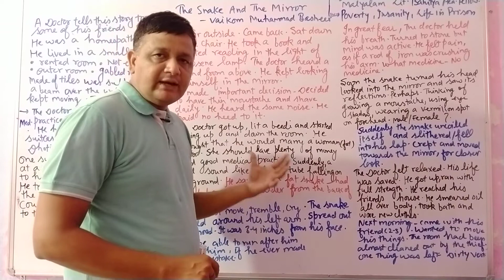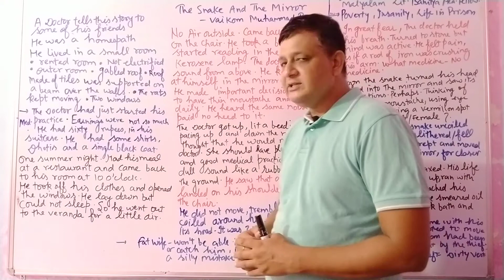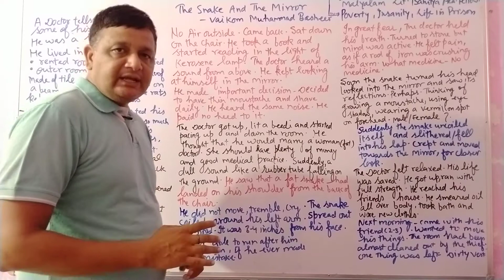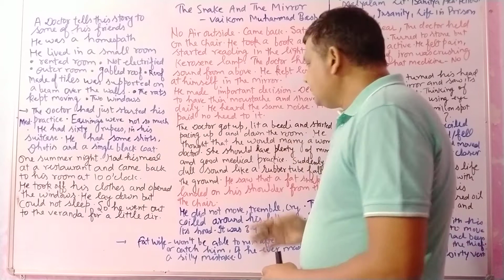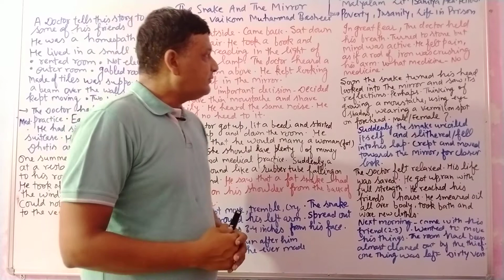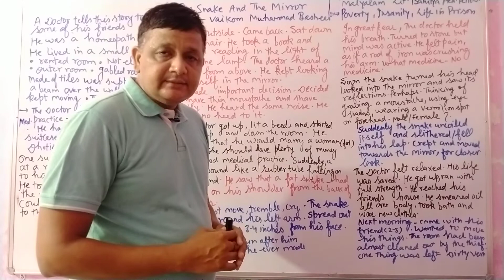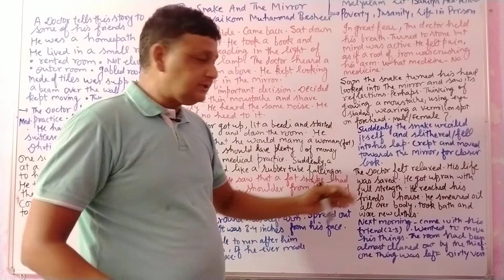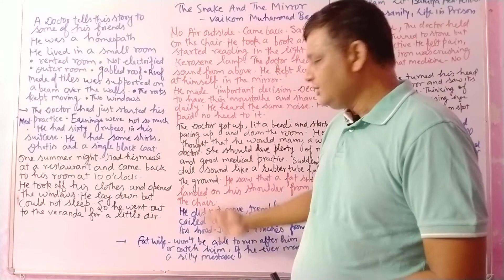THE SNAKE AND THE MIRROR BY VAIKOM MUHAMMAD BASHEER EXPLAINED BY ASHOK KUMAR CLASS 9TH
The Snake And The Mirror By Vaikom Muhammad Basheer Explained by Ashok Kumar Class 9 Th| Text Book Beehive Prose Section